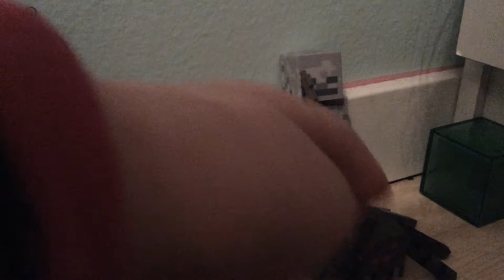Minecraft show navnepisode norsk tale